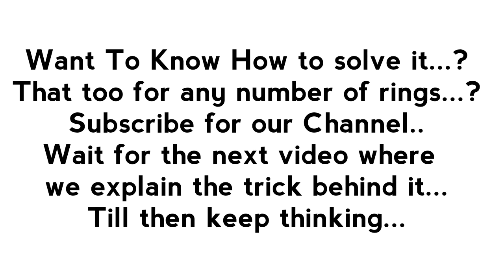Tower of Hanoi: Four Rings Solution 4.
This video explains how to solve the Tower of Hanoi in the simplest and the most optimum solution that is available. in the Tower of Hanoi there are three Towers and there are some rings on the leftmost Tower so what you have to do is shift all the Rings from the leftmost power to the rightmost tower and there are some rules to follow for that I hope you will understand something from this video I will present you how to solve the Tower of Hanoi for any number of rings in my upcoming videos .So subscribe to my channel thank you